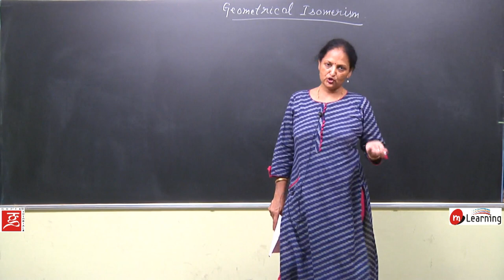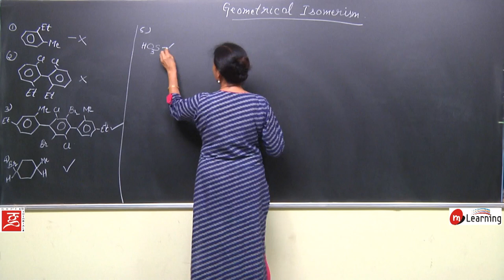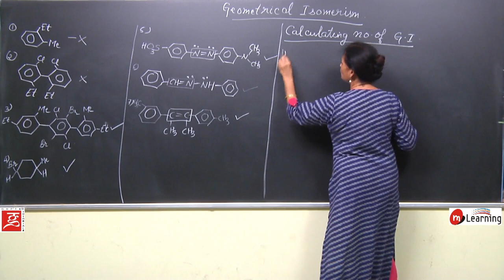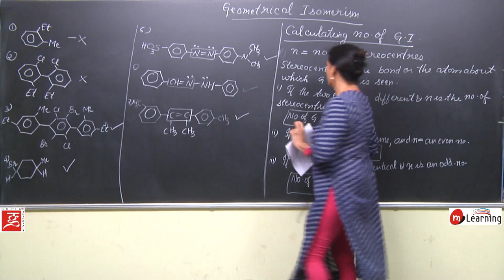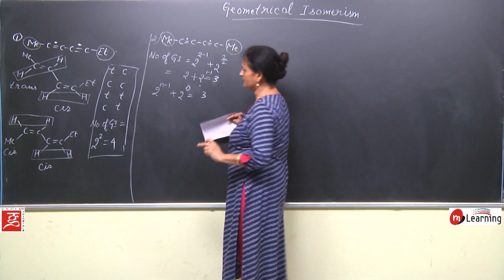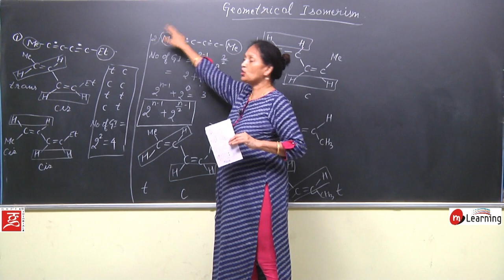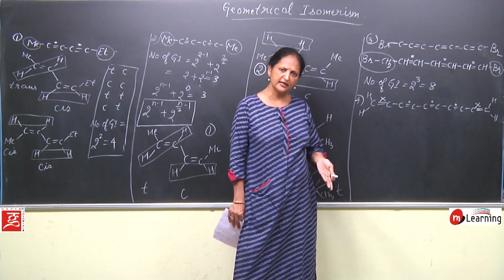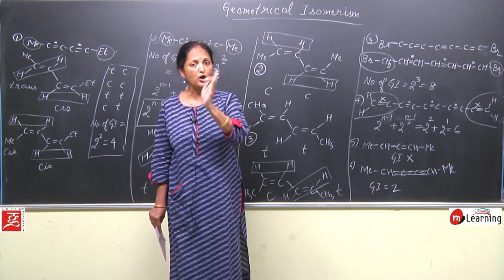GEOMETRICAL ISOMERISM 12 For Class 11th